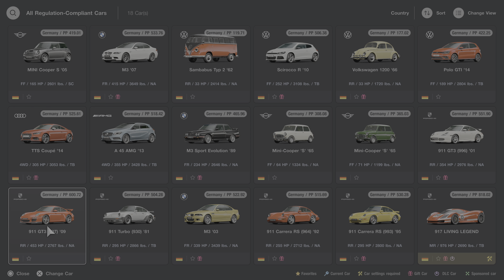Gran Turismo 7 PS5 Racing Scwazwald German League Track with Porsche 911 GT3 '09